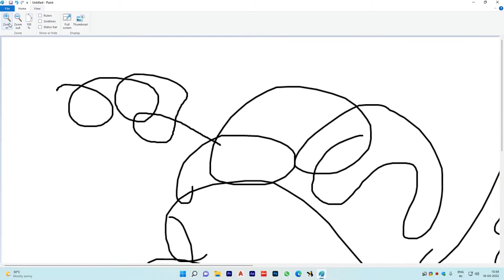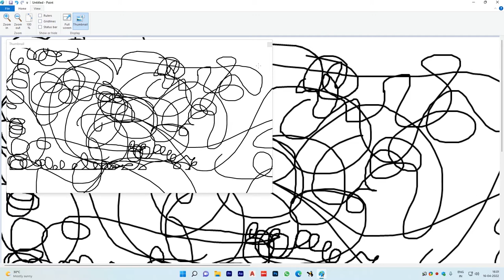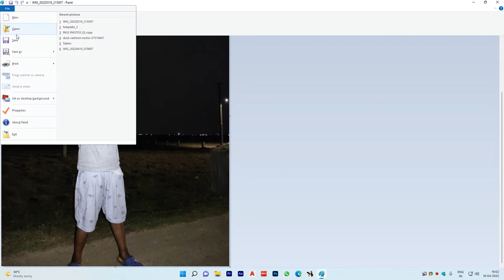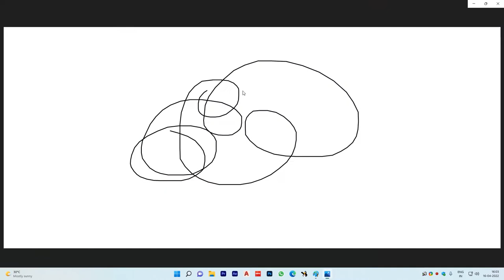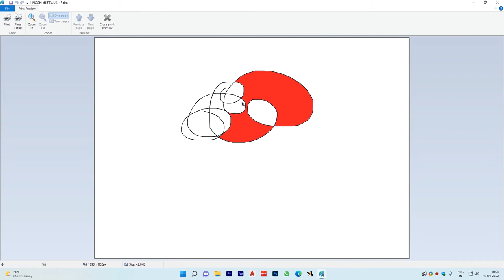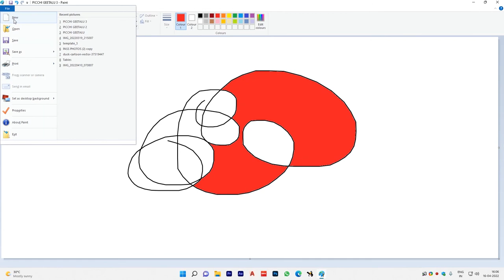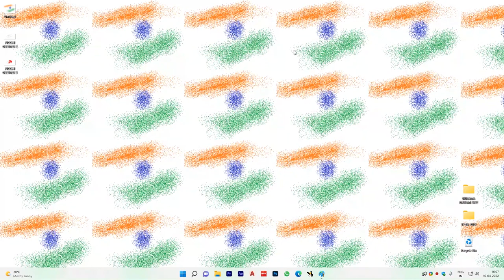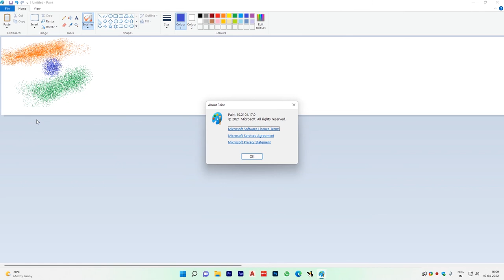04. PAINT VIEW TAB & FILE MENU OPTIONS